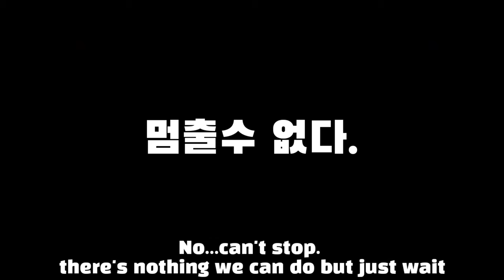고양이 레이저 포인터로 다이어트 될까?cat diet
잘 안움직이는 비만 고양이를 위해 레이저 포인터를 2개 구입하고 1개가 더 오고 있습니다.

유로광고없음

MY Cats Chasing Laser Pointers [2020]

cat diet I buy  laser pointer

Cat Health is Important

猫ダイエットのためにレーザーポイントを購入しました。

为了猫咪减肥，购买了激光积分。